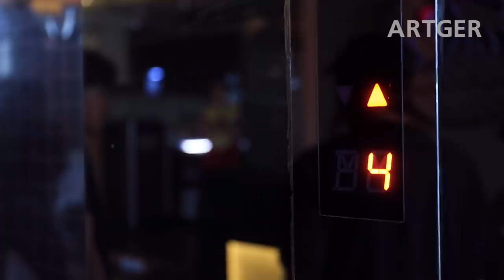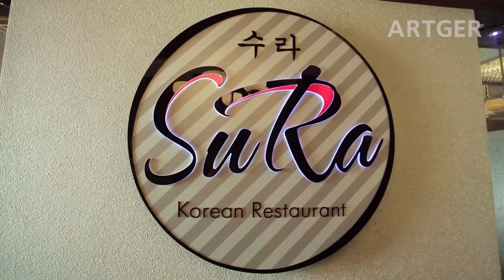Nargie Tries Korean Duganitan & Cheese Dagkalbi | Taste It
Dogani-tang (Knuckle Bone Soup)
Knuckle bones and the surrounding meat are boiled until the meat is tender. This type of tough meat is loved by people who like to chew. It can be eaten as a meal or as a side dish when drinking.
Korean Cheese Dakgalbi (Spicy Stir-fried Chicken)
Dakgalbi is a local specialty in Chuncheon, Korea, in which chicken and vegetables are stir-fried with a spicy gochujang based sauce. The combination of the savory sauce and cheese makes the dish more delicious.
This time Nargie met his old friend one of best Korean chefs in a town Mr. Kim! Check out his professional skills!

Thank you Sura Korean restaurant!

Presenter: Naranbaatar.Ts aka Nargie
Videographers: Javkha Ara, Natsagaa, Enhee Dania, Doke
Voice Over: Oliver Ortonio
Translation/Editing: Brian Offenther aka BO,
Ready - Timothy Infinite, So Many Clouds - Oomiee
, Enzo - Jones Meadow.